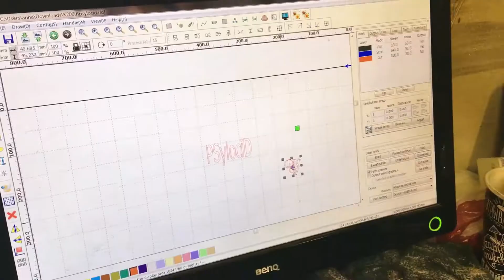РОЗЫГРЫШ ГИТАРЫ от группы PSylociD!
Подробности участия в РОЗЫГРЫШЕ - в нашей группе ВК